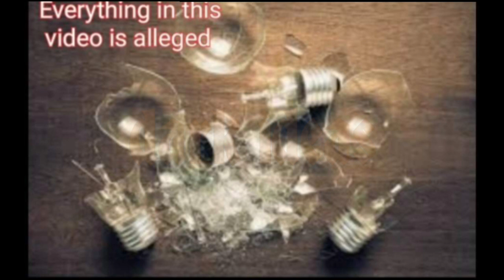Kierstyn Williamson(Jacob)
A transgendered teen is picked up from work, by a 25 year old online acquaintance, left on the side of the road dead.

Narrator:
Charlie Bacardi